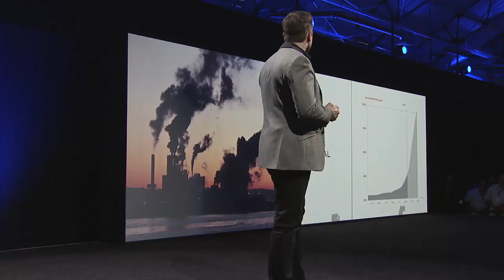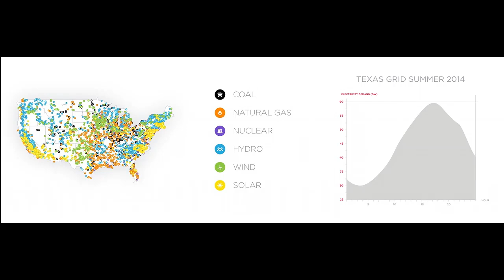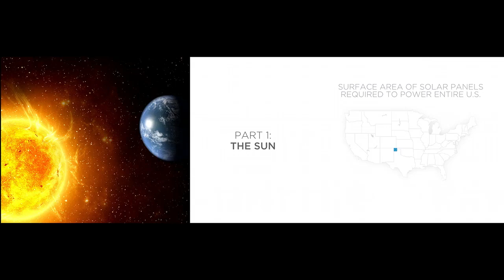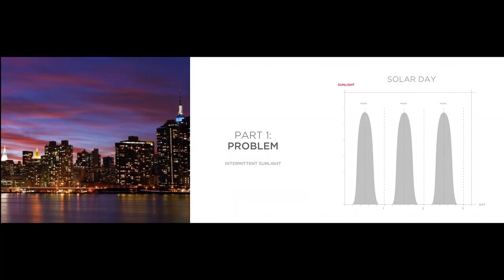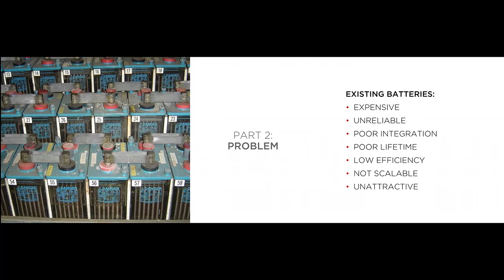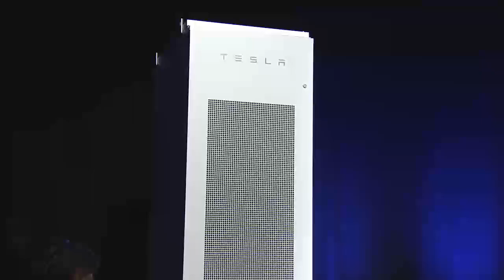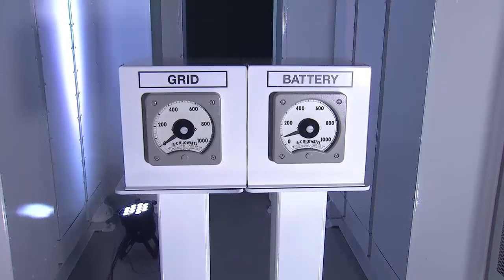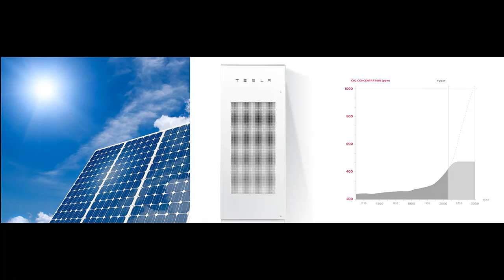Tesla introduces Tesla Energy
Tesla Energy is a suite of batteries for homes, businesses, and utilities fostering a clean energy ecosystem and helping wean the world off fossil fuels.